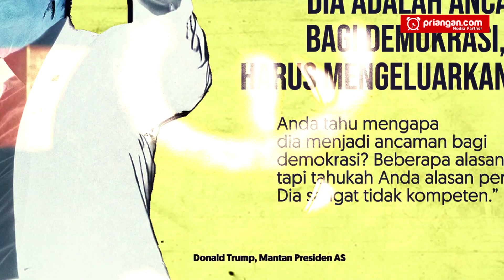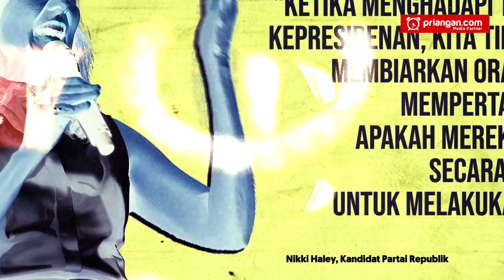Demokrasi Amerika Dalam Bahaya; Trump: Biden Tak Kompeten! [NEWSROOM] PRIANGAN.COM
Suasana politik Amerika semakin memanas menjelang pemilihan presiden 2024.
Calon dari Partai Republik, Donald Trump, menolak klaim bahwa kemenangannya dapat menjadi ancaman terhadap demokrasi.
Namun, pada saat yang sama, mantan Presiden Joe Biden menuduh Trump bersedia mengorbankan demokrasi demi kekuasaan pribadinya.